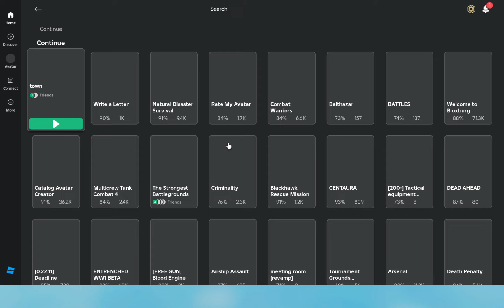ROBLOX TOWN: chilling inside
chilling in roblox town